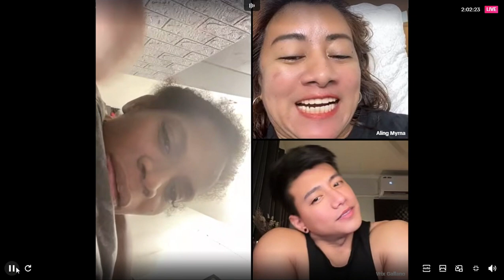Perlaskongpinalamutak PERLAS live with Aling Myrna and Vrix